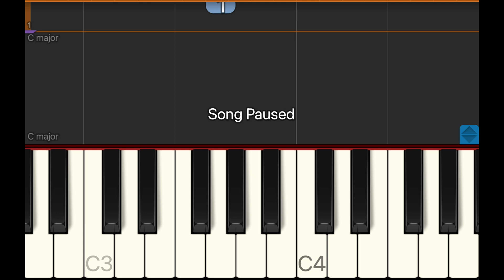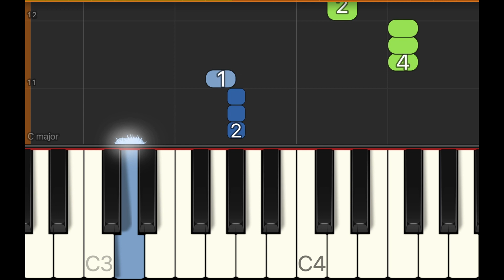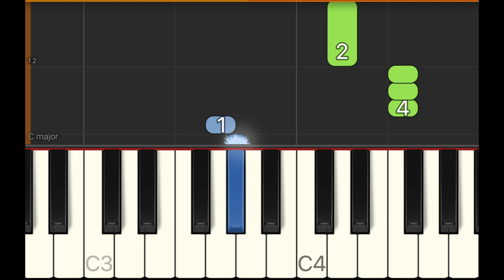🎵 Beethovens 5th Symphony ⏱️ Normal Speed 👶🏻🤲🏻 2 Hands Beginner